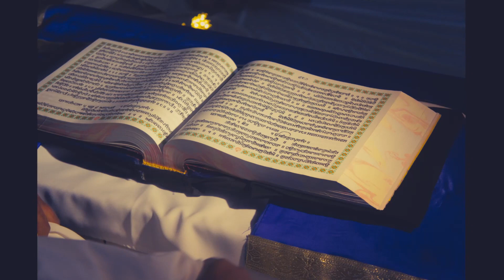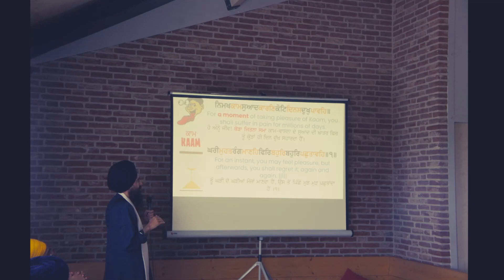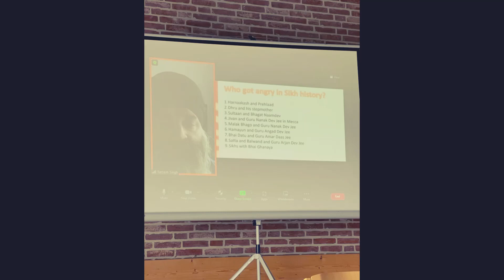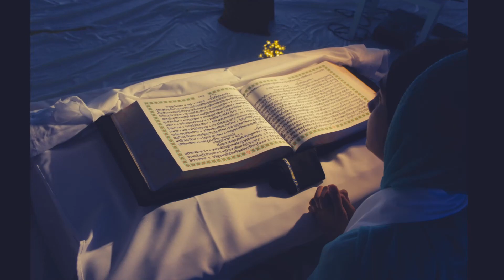Khalsa Camp Europe 2022 - Picture Highlights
The Picture Highlights of the 3rd Khalsa Camp Europe, which took place in The Netherlands.